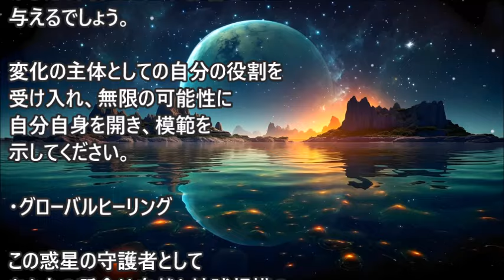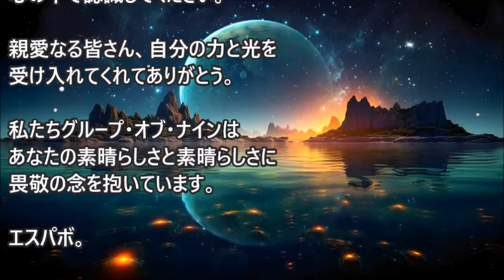共感性ストレス～グループ９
あなたは人間の姿で神聖さを体現しながら、濃密で挑戦的な世界をナビゲートしています。エンパスとして、あなたは地球とそのすべての住民の波動に深く同調しています・・・